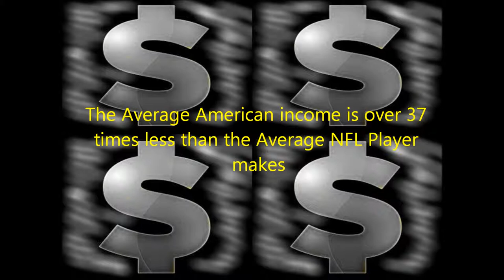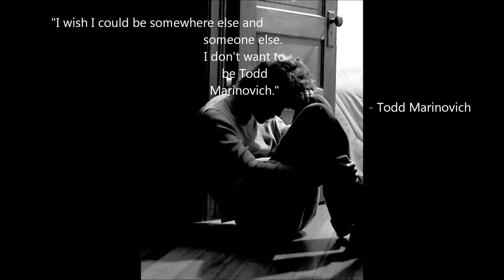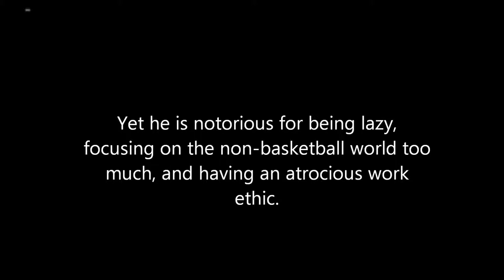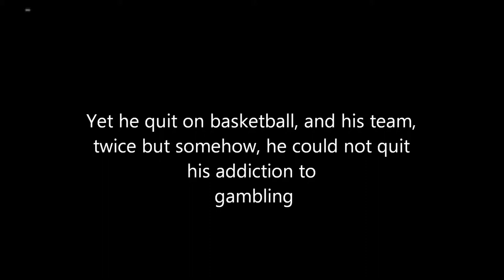Kevin Klett - MMC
My MMC for Dr. Comber's Rhetoric class.